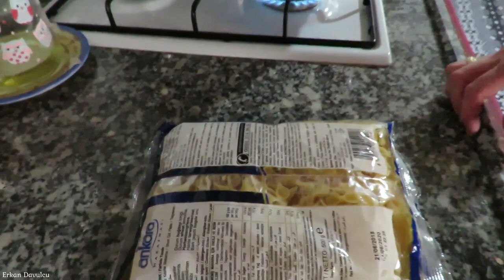Öğlen yemeği sarımsaklı yumurtalı yoğurtlu makarna